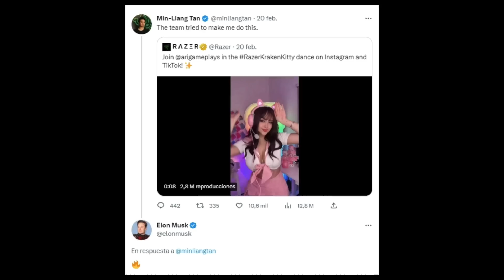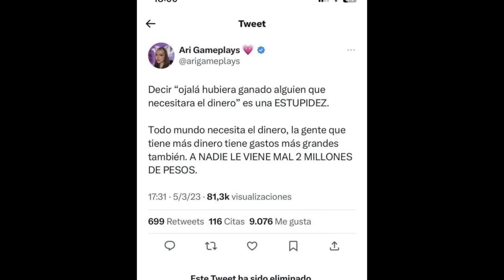ARIGAMEPLAYS CANCELADA LE DIERON con TODO